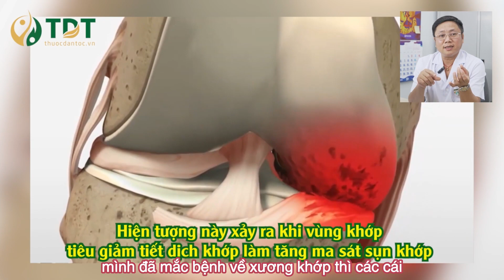Bài thuốc chữa bệnh khô khớp từ thiên nhiên - Đông Phương Y Pháp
Khô khớp là gì? và bài thuốc chữa bệnh từ thiên nhiên
Hôm nay Đông Phương Y Pháp xin mời Quý vị tìm hiểu về bệnh khô khớp. Ngoài ra chúng tôi còn giới thiệu cho Quý vị một "Bài thuốc dân gian" hỗ trợ và điều trị khô khớp tại nhà cực kì đơn giản.
-Tìm hiểu về bệnh khô khớp và cách phòng tránh
-Bài thuốc điều trị bệnh khô khớp
Đông Phương Y Pháp - Trung tâm Vật lý trị liệu- Phục hồi chức năng có tiền thân là khoa Vật lý trị liệu thuộc CTCP Nghiên cứu và Ứng dụng Thuốc dân tộc – Đơn vị hàng đầu về khám chữa bệnh bằng YHCT, có uy tín và tiếng vang trên khắp cả nước.

Trải qua hơn 5 năm thành lập và phát triển, Trung tâm Đông phương Y pháp đang ngày càng khẳng định vững chắc vị trí trong nền Y học Việt Nam khi không ngừng lớn mạnh, trở thành sự lựa chọn ưu tiên số 1 của hàng trăm ngàn bệnh nhân trong và ngoài nước có mong muốn CHỮA BỆNH KHÔNG DÙNG THUỐC.

TRUNG TÂM ỨNG DỤNG ĐÔNG PHƯƠNG Y PHÁP
HÀ NỘI:
Biệt thự B31 ngõ 70 Nguyễn Thị Định, Thanh Xuân, HN
HỒ CHÍ MINH:
 Số 145 Hoa Lan, phường 2, quận Phú Nhuận, TP. HCM